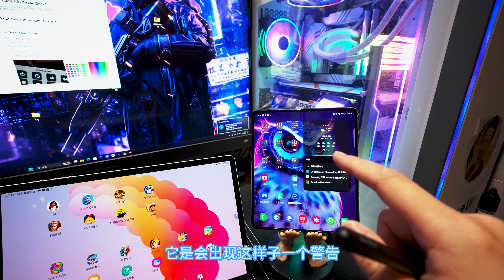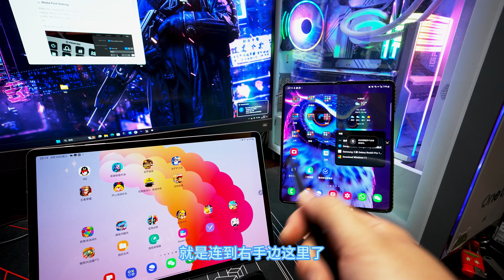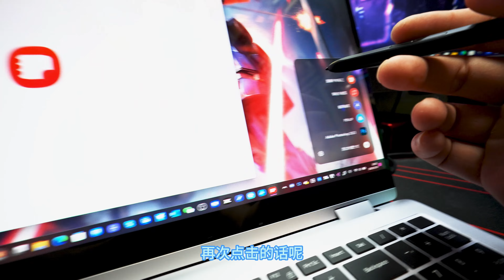一支能控制三星全家桶的魔法杖-Spen Pro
Spen Pro支持的设备列表请从三星官网获取。

视频所展示的设备为 Z Fold4, Tab S8+及三星 Book3 360